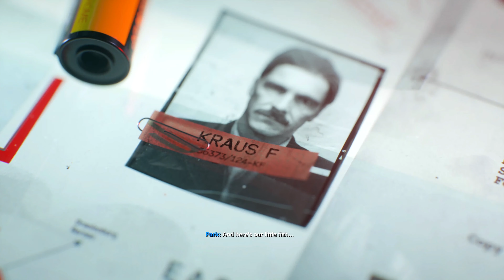Call of Duty: Black Ops Cold War (Mission 03) Brick In The Wall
This is the 3rd mission of my Call of Duty: Black Ops Cold War lets play, I hope you enjoy watching :)

Black Ops Cold War is set during the early 1980s of the Cold War. Its campaign follows CIA officer Russell Adler as he pursues Perseus, an alleged Soviet spy, whose stated goal is to subvert the United States and tilt the balance of power toward the Soviet Union.